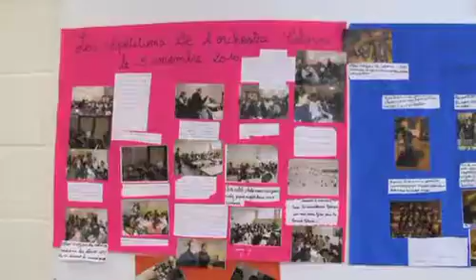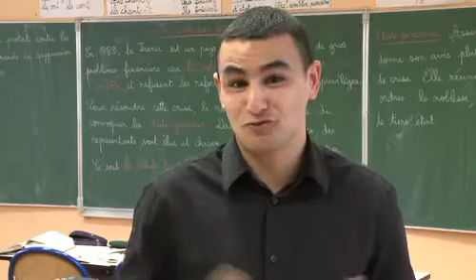Sensibilisation à la musique symphonique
Programme mené en faveur de la cohésion sociale avec l'Orchestre Colonne de 2010 à 2016